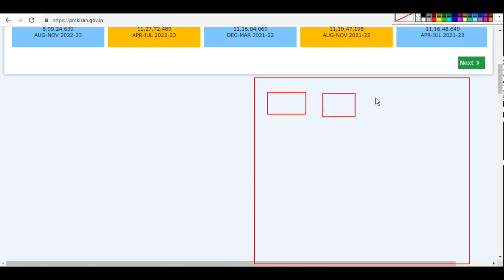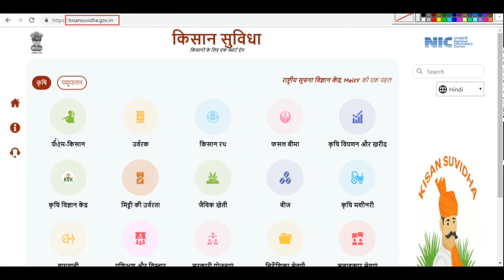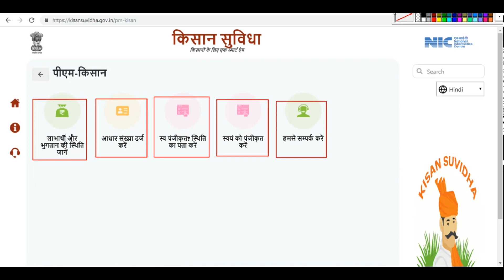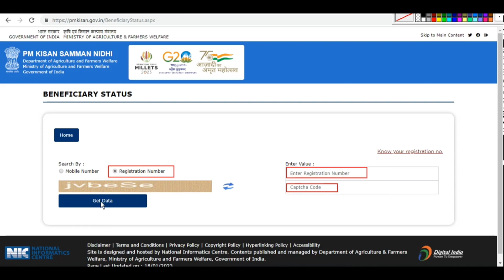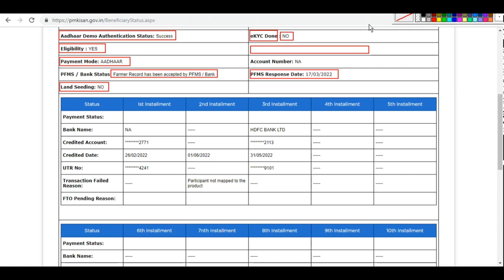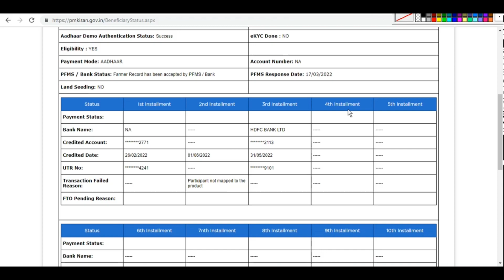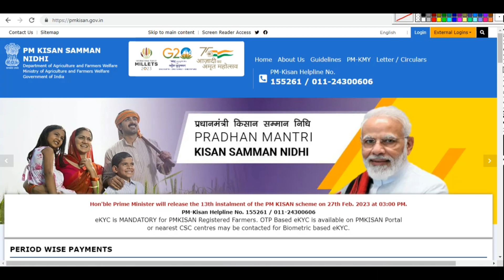पैसा नहीं आया | 13th installment payment not done | pm kisan 13th installment nahi aaya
Title :- पैसा नहीं आया | 13th installment payment not done | pm kisan 13th installment nahi aaya | pm kisan

About Video :-
So my dear friend, as we all know that the 13th installment of PM Kisan Samman Nidhi is coming to all the farmers, but my brother there are many farmers who have not received their money, if your money comes then this In the video, you will be able to learn how to check your money from home without going to the bank, and if your money does not come, how can you correct it, in this video I have told you how to correct the whole process.